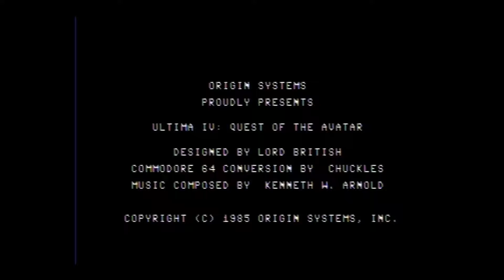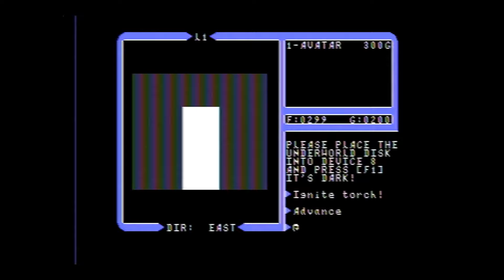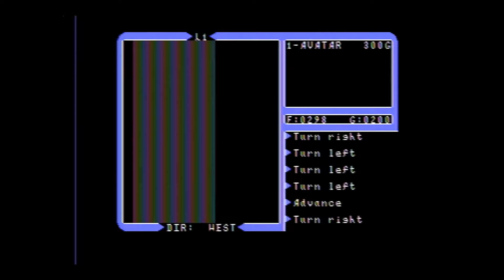NTSC Ultima IV Commodore 64 Composite & S-Video Capture Part 2 of 2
The only difference between this video and Part 1 is the VIC-II being used.  This is the VIC-II 6567R56A.  The switch from composite to S-Video occurs at 6:10 in this video.  I edited out most of the disk loading.  Can WinVICE show Ultima IV looking like this with composite video?  I think not!